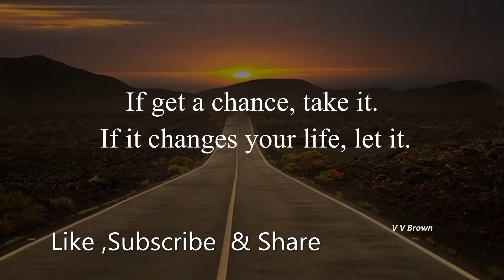V.V Brown Quotes .Insightful Quotes about change If get a chance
V.V.Brown Quotes

If get a chance, take it. If it changes your life, let it.